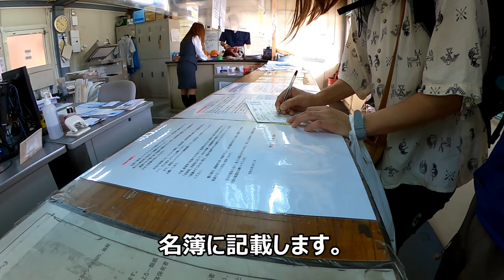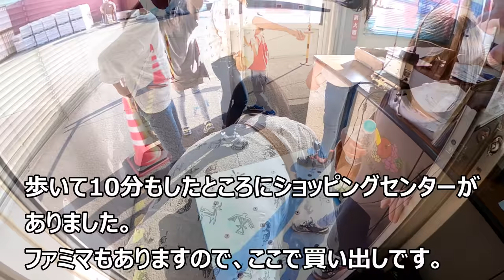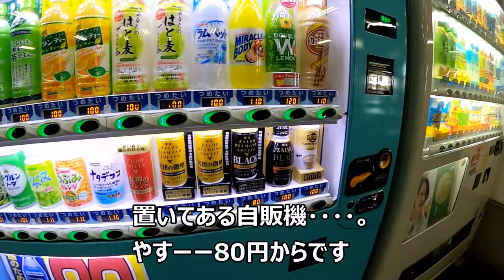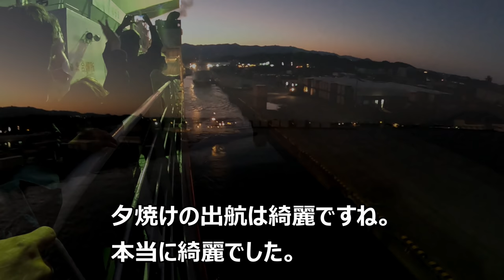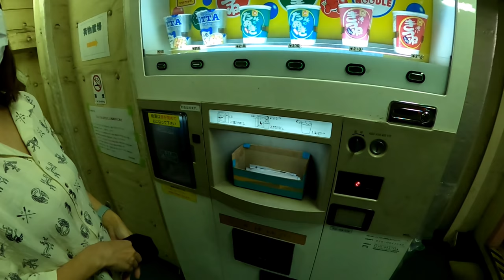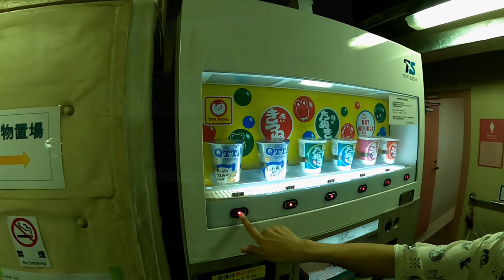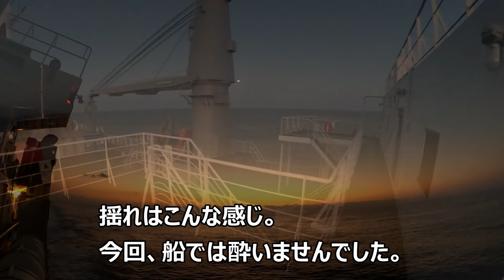[屋久島3]屋久島行きフェリーはいびすかす乗船記 旅行気分を味わいたいのならコレ！！【フェリーで日本一周】【日本一周 船の旅】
屋久島へ向かうのに飛行機や高速船といった手段があります。
価格で言えば半額以下で屋久島へ行けるフェリーはいびすかすを選択しました。時間はかかりますが夜出て朝到着し行動できるという無駄のない動きができます。
朝到着した時のビジュアルが素晴らしく感動しました。
Gopro hero9 Gopro maxを使用して撮影しております。
5:08 ✖撮りの→〇鶏の